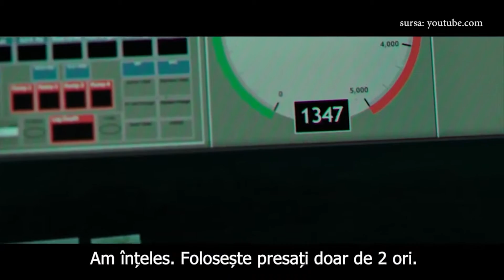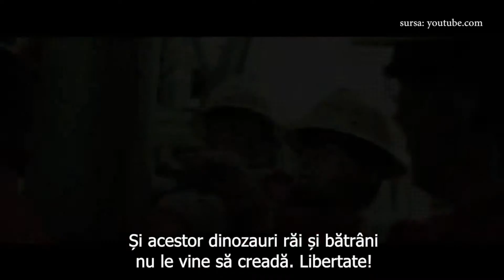In Primul Rand -Deep Water Horizon